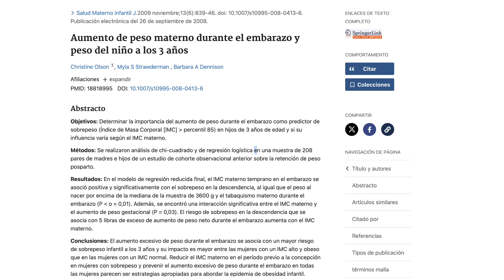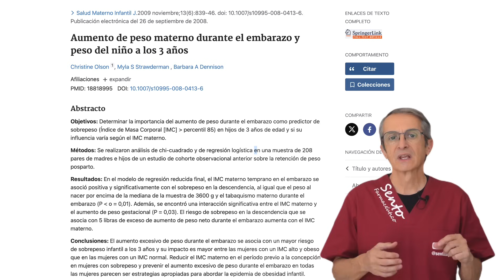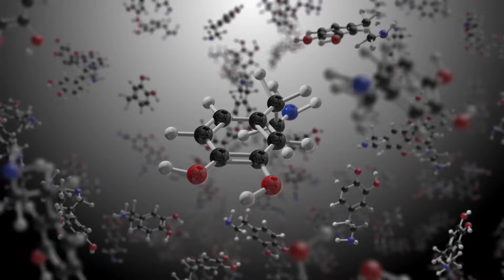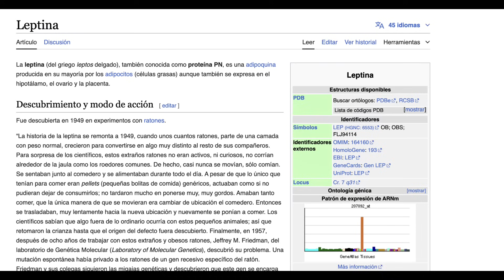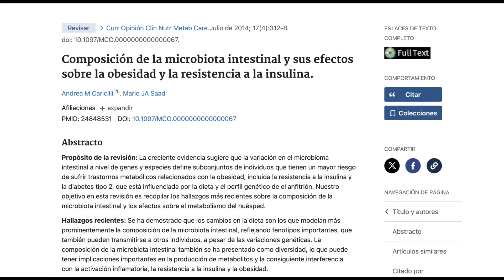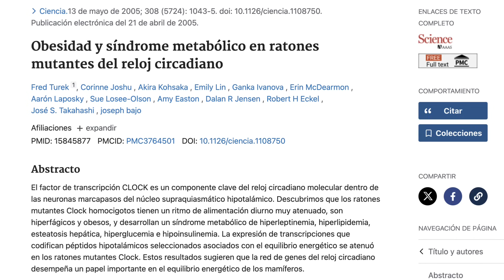OBESIDAD: ¿ELECCIÓN o DESTINO? Desentrañando los Factores Ocultos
Descubre los diversos factores que contribuyen a la obesidad, desde influencias genéticas hasta educacionales y ambientales, y descubre por qué esta condición es mucho más compleja de lo que parece.

00:00 Introduccion, OBESIDAD: ¿ELECCIÓN o DESTINO? Desentrañando los Factores Ocultos
01:32  Genética y factores prenatales
02:25 Nacimiento e Infancia
02:59 Medicamentos y enfermedades
03:47 Dopamina y recompensas
04:25 Resistencia a la leptina
05:25 Educación nutricional
06:10 Adicción a la comida chatarra
06:34 Microbiota intestinal
07:04  Factores ambientales: Desiertos alimentarios

Factores que Contribuyen a la Obesidad:

1. Influencia prenatal: La dieta y el estilo de vida de la madre durante el embarazo son críticos y afectan significativamente la composición corporal del bebé. Las madres con sobrepeso pueden incrementar el riesgo de que sus hijos sean obesos desde los 3 años.

2. Infancia: Los niños nacidos por cesárea o alimentados con leche de fórmula tienden a tener una mayor propensión a la obesidad, posiblemente debido a diferencias en la microbiota intestinal.

3. Medicamentos y enfermedades: Algunos tratamientos médicos, como los utilizados para la diabetes y trastornos psicológicos, pueden causar aumento de peso. Además, enfermedades como el hipotiroidismo están directamente relacionadas con el aumento de peso.

4. Dopamina y recompensas: El consumo de comida chatarra activa más intensamente el centro de recompensas del cerebro, lo que puede llevar a un ciclo de alimentación compulsiva.

5. Resistencia a la leptina: Esta hormona regula el apetito y el metabolismo. La resistencia a la leptina puede disminuir el metabolismo basal, llevando a un ciclo vicioso de aumento de peso.

6. Educación nutricional: La falta de educación adecuada sobre nutrición en la sociedad permite que persistan hábitos alimenticios poco saludables. Educar a niños y adultos sobre dietas saludables puede mejorar significativamente las decisiones alimenticias.

7. Adicción a la comida chatarra: Alrededor del 20-25% de las personas, especialmente aquellas con sobrepeso, pueden desarrollar adicción a los alimentos ultraprocesados.

8. Microbiota intestinal: En personas con obesidad, ciertas bacterias intestinales pueden ser más eficientes en extraer energía de los alimentos, lo que contribuye al sobrepeso.

9. Desiertos alimentarios: La falta de acceso a alimentos saludables en algunas áreas aumenta el riesgo de obesidad. Otros factores como la luz artificial también pueden influir, alterando los ritmos circadianos.

Información legal.
Vídeo de grabación propia.